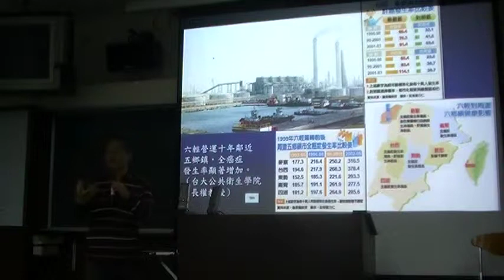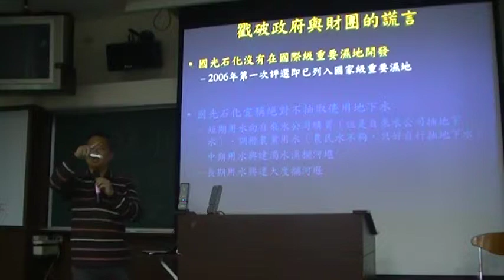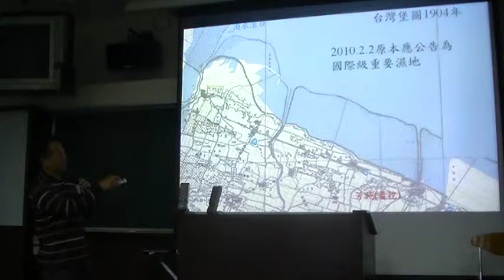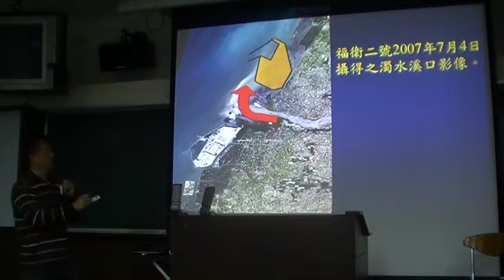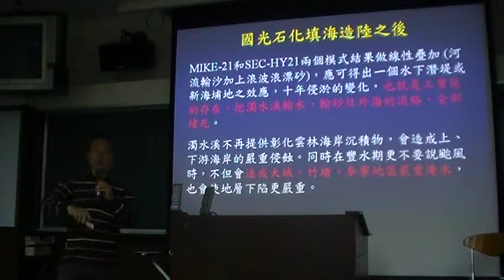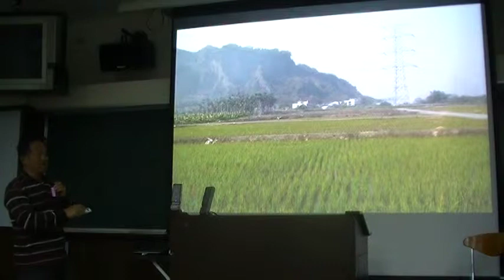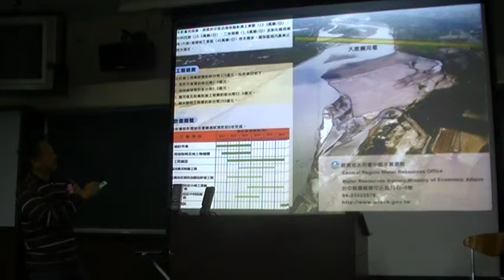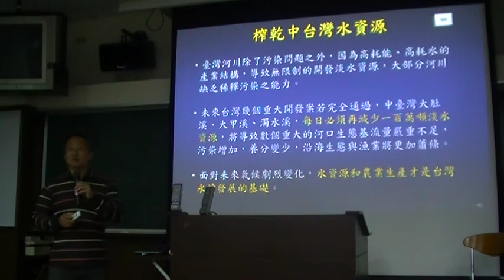彰化環保聯盟蔡嘉揚博士從環境正義談起MOV069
影音記錄：台灣大學‹今晚和你說石化›系列一－彰化環保聯盟蔡嘉揚博士從環境正義談起